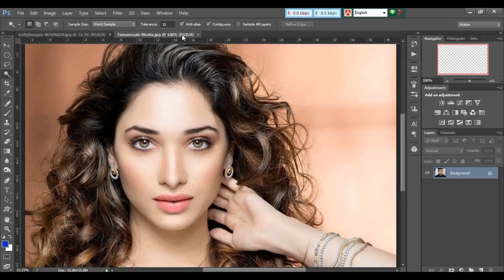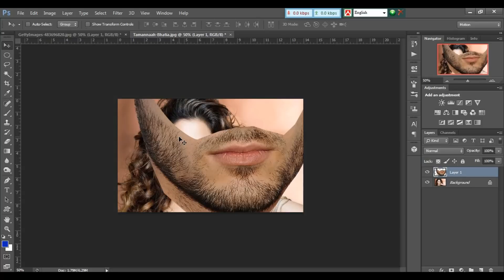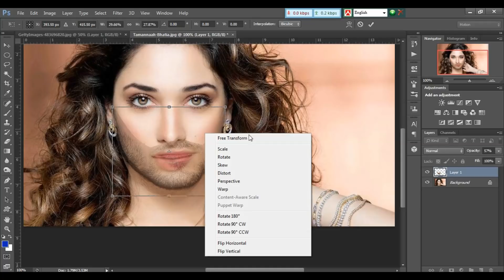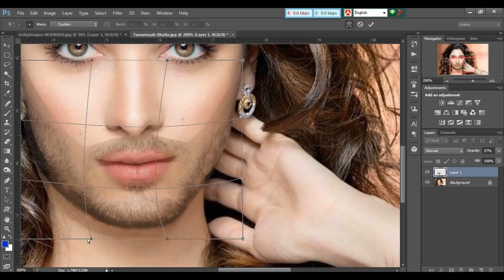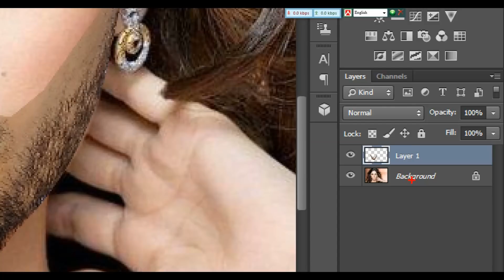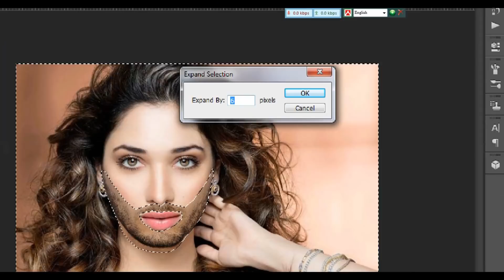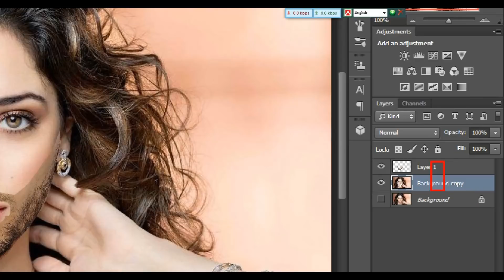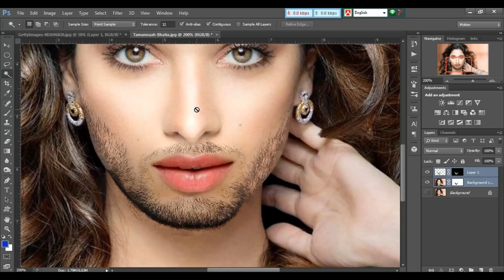How to Create Facial Hair in Photoshop (ছবিতে দাড়ি লাগানো)